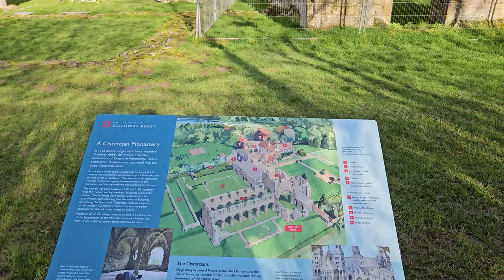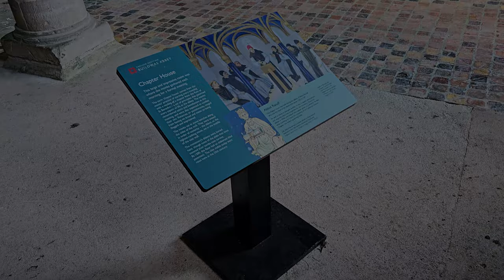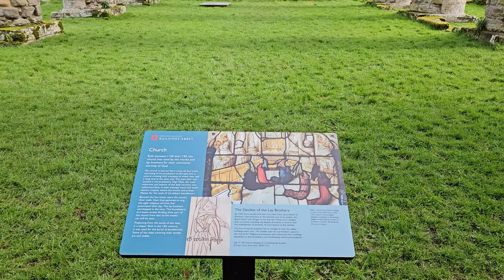Buildwas Abbey - A hidden gem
Buildwas Abbey, near Ironbridge, Telford, Shropshire, TF8 7BW

Filmed on a DJI Pocket 2 and Samsung Fold 5 - 17/02/2024 and edited in DaVinci Resolve 18.6.

From Wikipedia:

Buildwas Abbey was a Cistercian (originally Savigniac) monastery located on the banks of the River Severn, at Buildwas in Shropshire, England - today about 2 miles (3.2 km) west of Ironbridge. Founded by the local bishop in 1135, it was sparsely endowed at the outset but enjoyed several periods of growth and increasing wealth: notably under Abbot Ranulf in the second half of the 12th century and again from the mid-13th century, when large numbers of acquisitions were made from the local landed gentry. Abbots were regularly used as agents by Plantagenet in their attempts to subdue Ireland and Wales and the abbey acquired a daughter house in each country.

It was a centre of learning, with a substantial library, and was noted for its discipline until the economic and demographic crises of the 14th century brought about decline and difficulties, exacerbated by conflict and political instability in the Welsh Marches. The abbey was suppressed in 1536 as part of the Dissolution of the Monasteries under Henry VIII. Substantial remains of the abbey church and monks' quarters remain and are in the care of English Heritage.